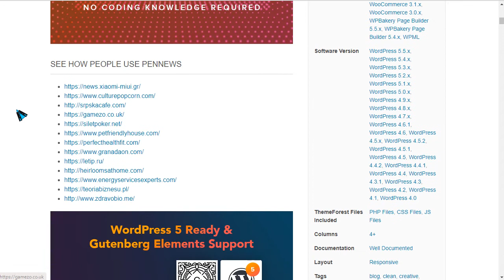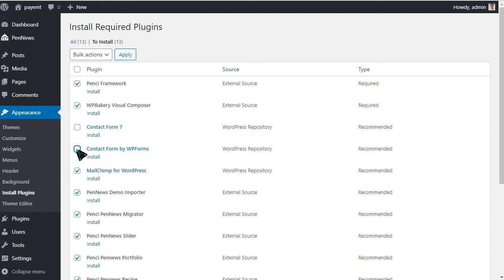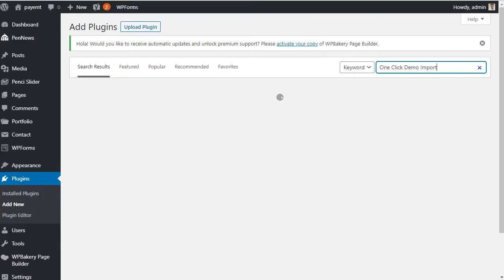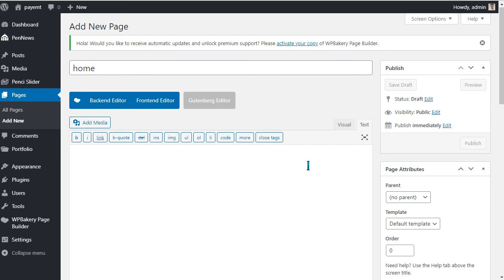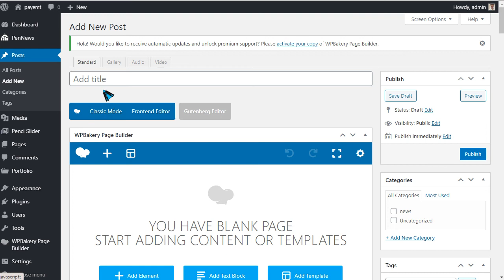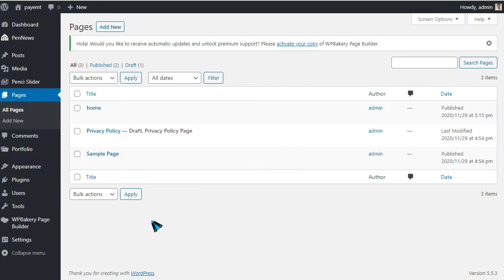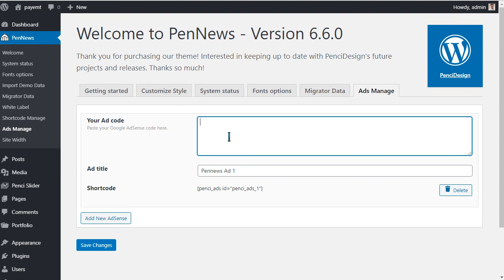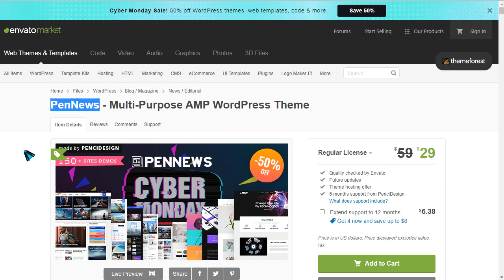PenNews - Multi-Purpose AMP WordPress Theme — WordPress Free Bangla Tutorial HeRa Khan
WordPress Bangla Free Tutorial Bangladesh